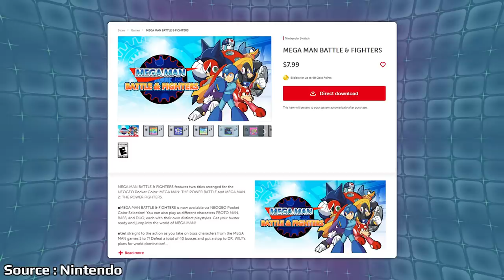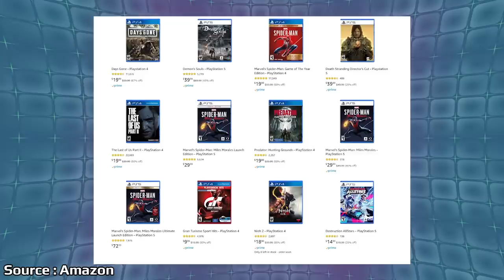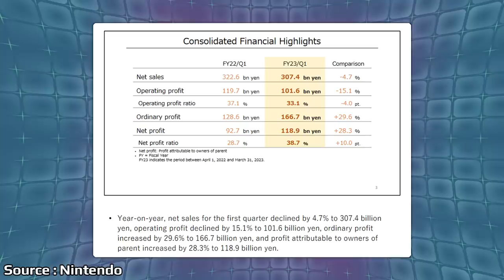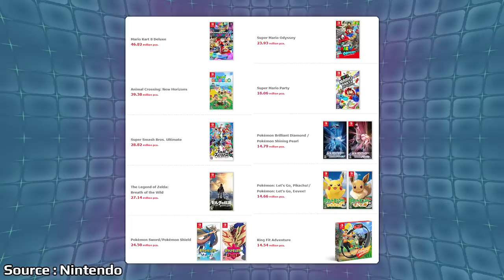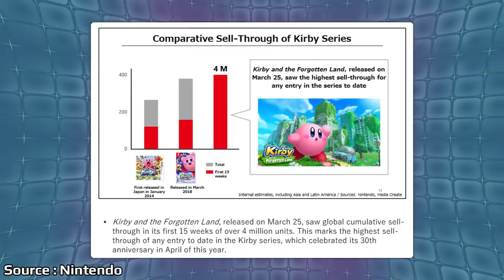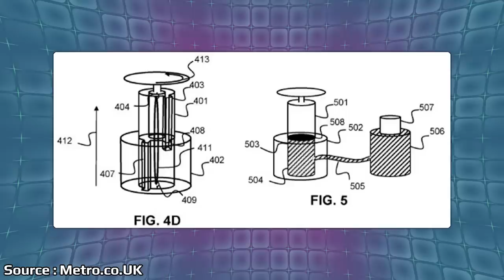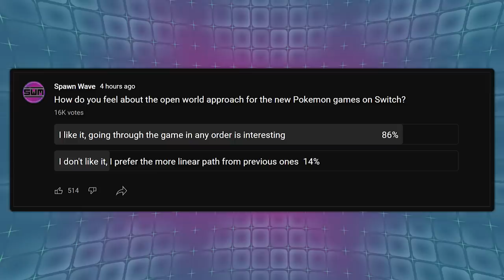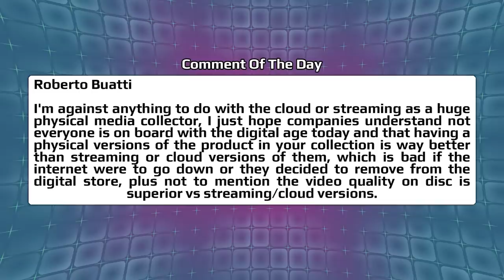Nintendo Switch's Surprising Sales Revealed And A Strange PS5 Feature Found Online? | News Wave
Nintendo has now reported sales for the Switch to kick off their new fiscal year with some surprising results especially on the digital side. A strange PS5 feature that Sony appeared to be working on at some point was found online showing an odd idea that was had for the DualSense controller.

00:00 - Start

00:40 - Mega Man Battle And Fighters Randomly Drops On The Switch eShop

2:00 - PS5 Sale Part 2 Has Physical Games On Amazon

3:15 - AEW Fight Forever Set For THQ Presentation

4:27 - Nintendo Financial Report

11:15 - New PS5 Patent Shows Haptic Feedback Joysticks

14:03 - Pokemon Presents Run Down

18:29 - Poll

19:13 - Comment Of The Day